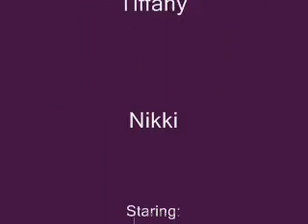Peanut Butter Jelly Time..Zacky Vengeance Style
A Random Zacky Vengeance Picture to Family Guy's version of Peanut Butter Jelly Time